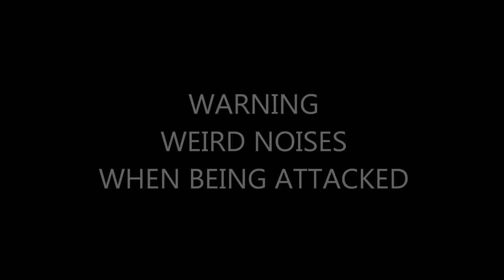WE BEGIN! - Skyrim Ep 1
We have barely started our adventure and our reputation is already messed up...
After some suggestions I decided that Skyrim would be fun to play